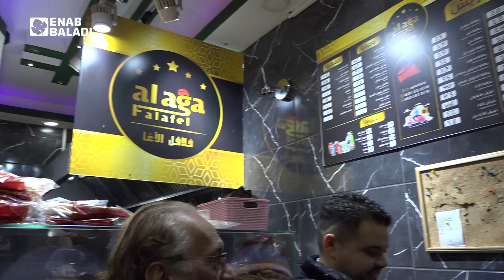الكرامة عدو الطليعة | وين ما كنتو تكونو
برنامج اجتماعي يتناول حال السوريين في المغترب، يبث كل خميس عبر قناة عنب بلدي